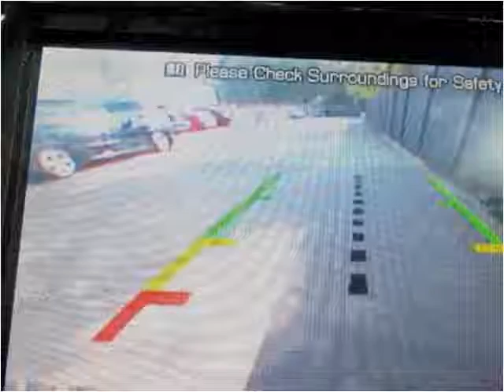2011 Ford F-150 Used Cars jackson ms